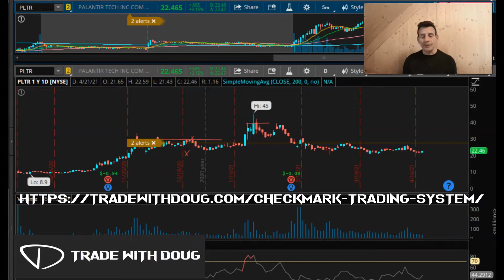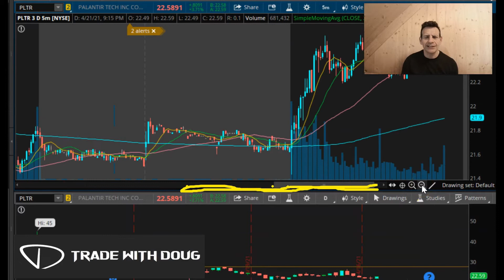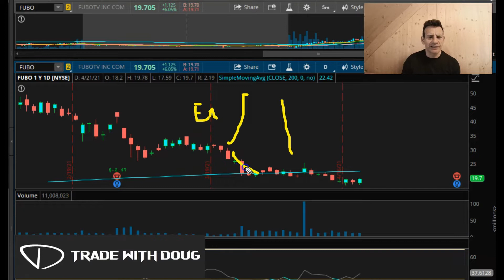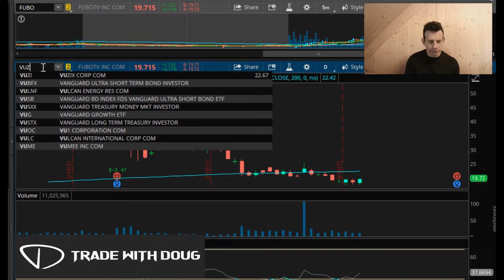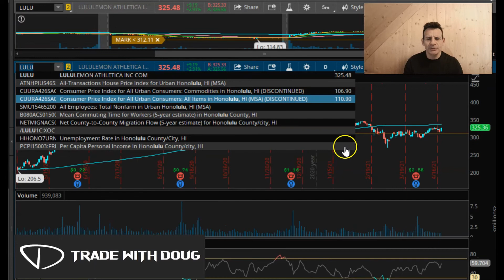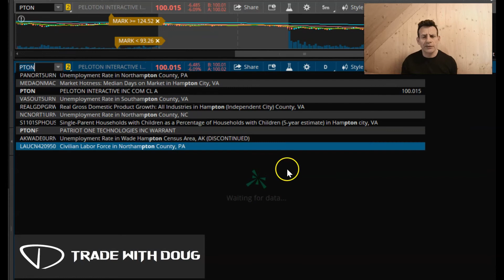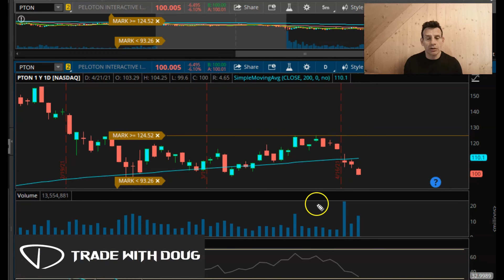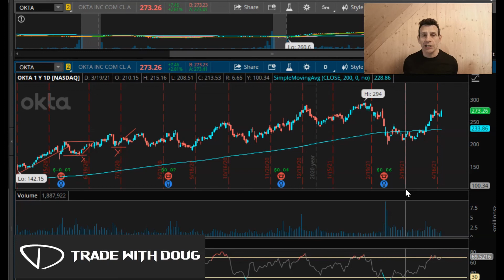Can We Trust These Stocks? | Price Update $PTON $PLTR $FUBO $VIAC $VUZI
These stocks need to get back in our good graces.

Also, I just released my brand new Checkmark Trading Inner Circle That includes Lifetime access to my trading community. Right now the Course is discounted on a pre-launch special of 35%.